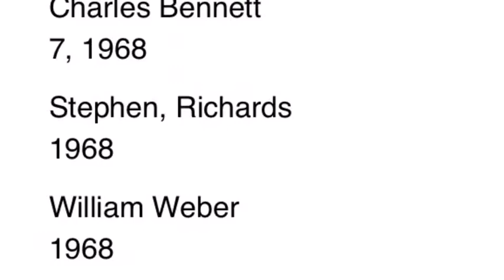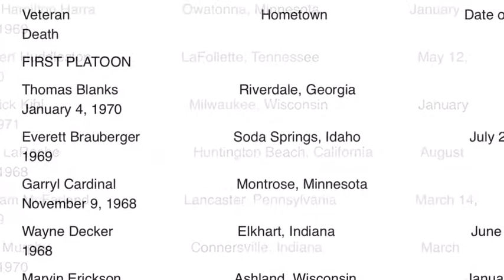Remembering the Fallen for Memorial Day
Remembering the Fallen Soldiers who gave their lives for our freedom this Memorial Day.